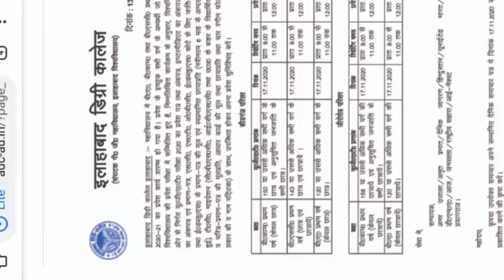ADC CUT OFF 17.11.2020 BA BSC BCOM